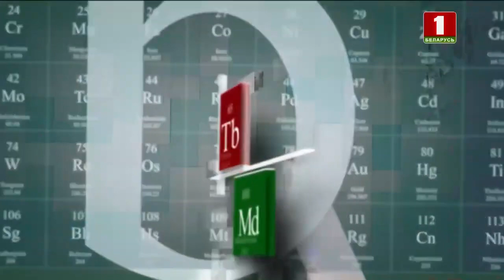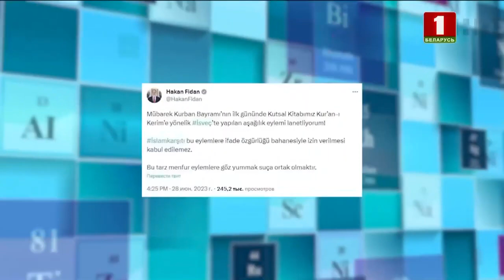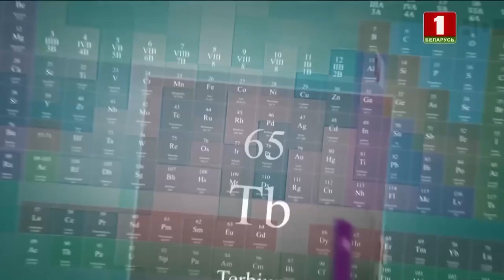While Sweden burns scriptures, the theory of "democratic peace" is falling apart at the seams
A wave of anger and indignation has swept the Islamic world. After the next provocations with the Koran in Sweden, the countries are not subsiding in thousands of protests. The head of the German Defense Ministry on the eve canceled a planned visit to Iraq for security reasons. The FRG did not rule out an increase in the scale of the unrest and its spread to the missions of other countries. Learn the details of Western attacks against Muslims in the "Mendeleva's Table".